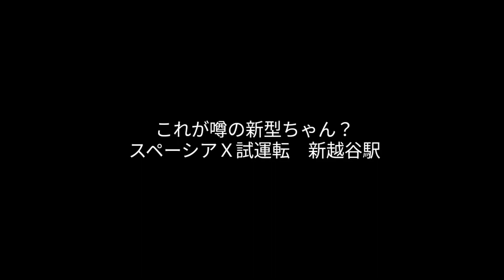スペーシアＸ試運転 新越谷駅 これが噂の新型ちゃん？